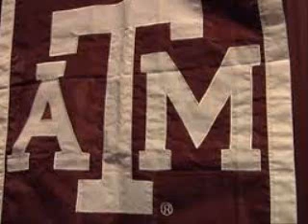Texas A&M Wants To Join The SEC Conference...Big Mistake!!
So Texas A&M wants to join the SEC conference, that is a big mistake they are making, cause they will get destroyed in the SEC conference.